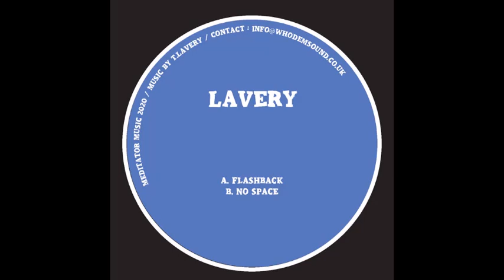Lavery - No Space (MEDITATOR024)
Top quality new Jungle release from Tom Lavery.
First 100 copies ordered come on neon acid yellow vinyl.